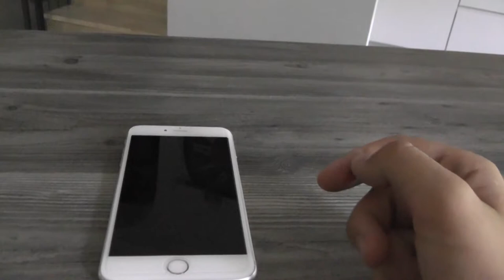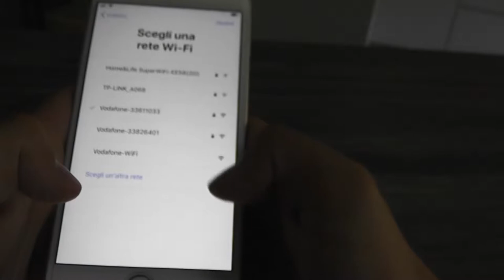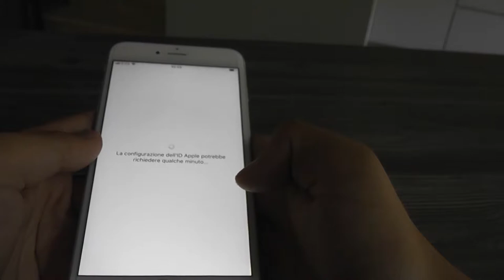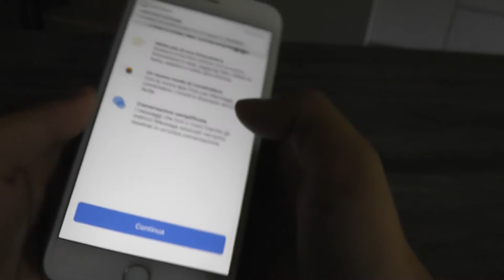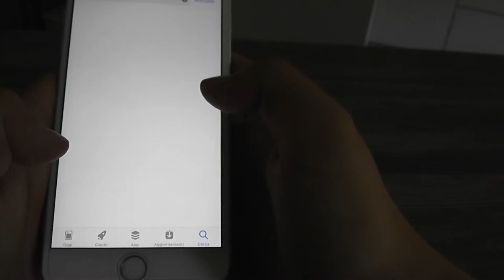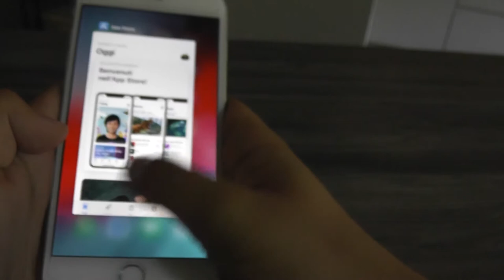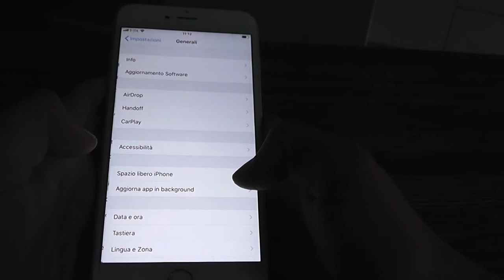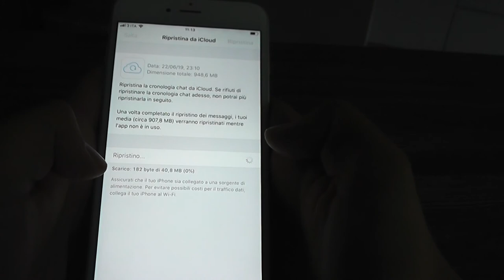acquisto telefono nuovo e lo configuro con voi